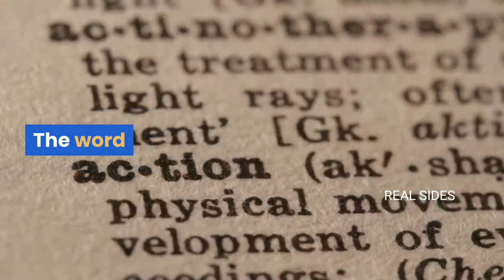Television | Advantages of Television | Benefits of Television | Real Sides | RS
How a television work, spare parts names,